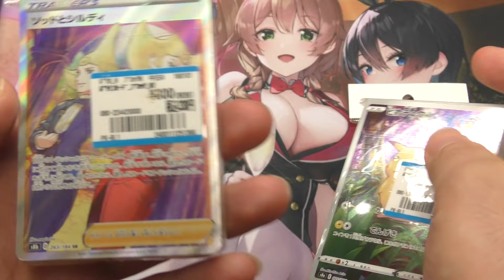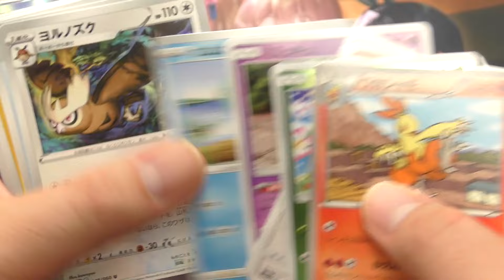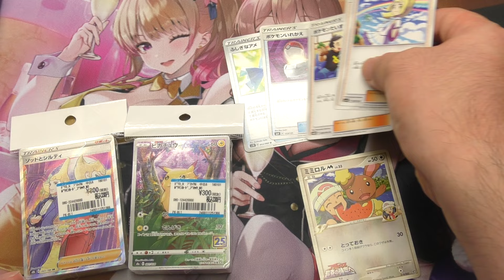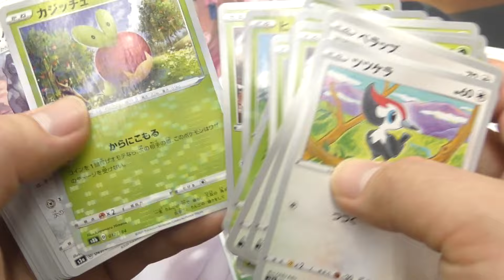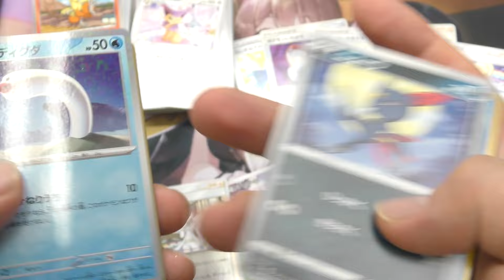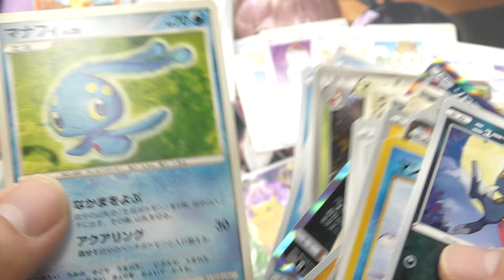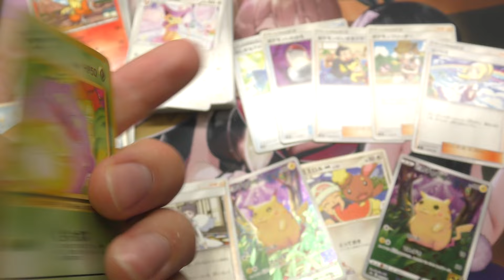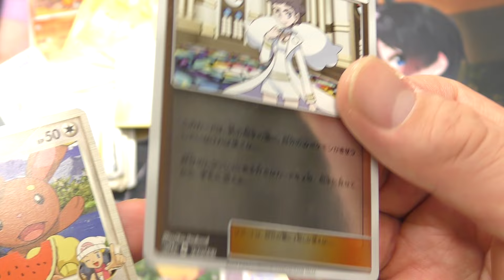【ポケカ・開封】古そうなカードが入っていそうな300円ブロック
カードの色を見て、何か珍しいカードが入っているんじゃないかと期待してしまう